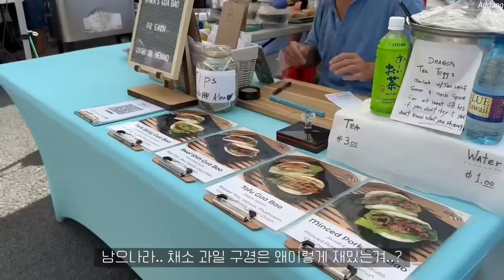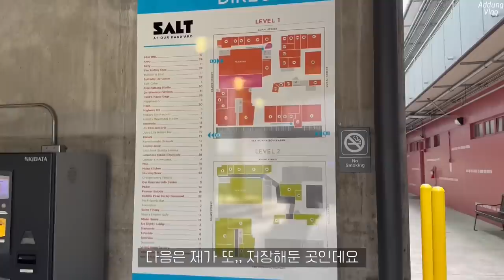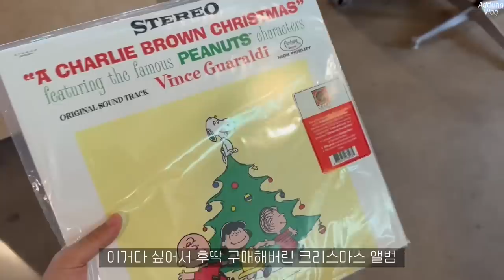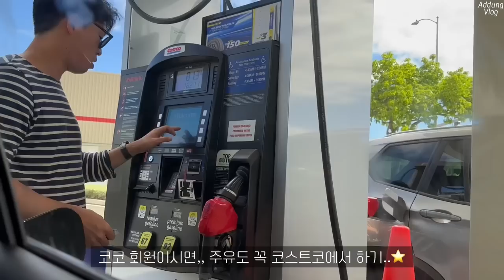하와이 여행 브이로그 (with 14개월 아기) | 1박에 130만원 플렉스 💸 포시즌스 오아후 코올리나 | 부채는 삶의 원동력…⭐️ 열심히 쓴 호캉스 후기 | 카카아코 쇼핑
이 영상은 광고를 포함하지 않습니다.

뚱 하!
여러분.. 또 늦었어요.. 계속 늦었다고만 말해서 죄송해요..ㅠㅠ
저 정말 지독한 감기에 걸려서 죽다 살아났어요.. 이렇게 아픈적 처음이에욬ㅋㅋ 코로나보다 더 아픈 감기가 여기 있었네요..
뉴뚱이한테 옮았는데 뉴뚱이는 가볍게 지나가고 저랑 돌배는.. 진짜 처음으로 번갈아가면서 수액도 맞고.. 전 수액 한번 더 맞고 주사 7방 맞고 살아났어욬ㅋㅋㅋㅋ ㅠㅠㅠ 이제서야 웃으며 이야기 할 수 있다..⭐️
그 와중에.. 제 영상을 기다려주시는 여러분들을 생각하며,, 정말 2주동안 시간을 조금씩 쪼개서,,틈틈히 영상을 만들어왔어요..
많이 기다려주신 하와이 영상.. 드디어 마지막편입니다..🥺
하와이에 있는 동안은 몰랐는데 돌이켜보니 정말 전생같고 너무 천국인 곳이었네요…
영상을 찍어두길 또 한번 잘했다는 생각이.. 여튼..
열심히 번 돈 ,, 제대로 몰아쓰고 온,,^^,, 호캉스 여행기입니다..⭐️
오늘도 재밌게 봐주시길 바라며,,
모두 행복하게 주말 마무리 하세요..❤️

감사합니다.

INFO

궁금하신거 있으시면 말씀 해주세요!

각종 정보 공유는 @addung_share 계정 참고 부탁 드립니다!